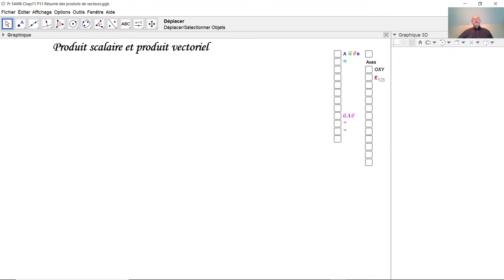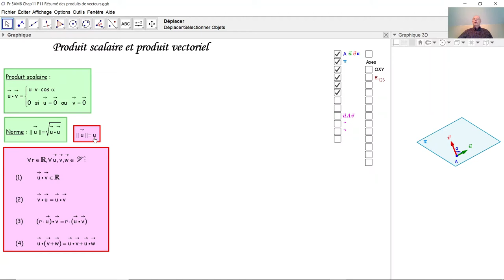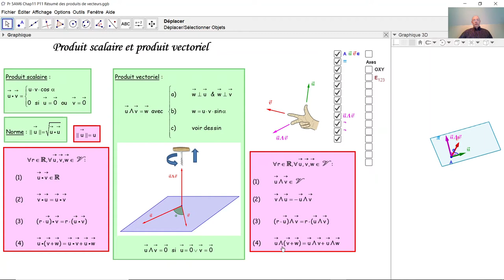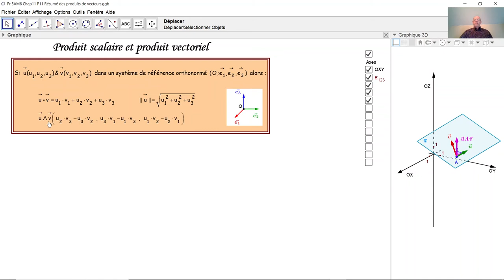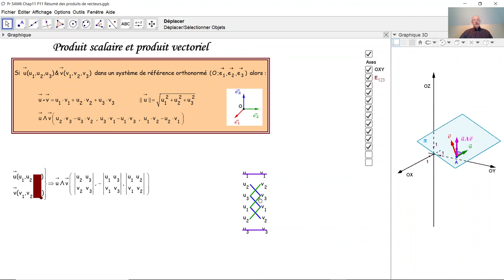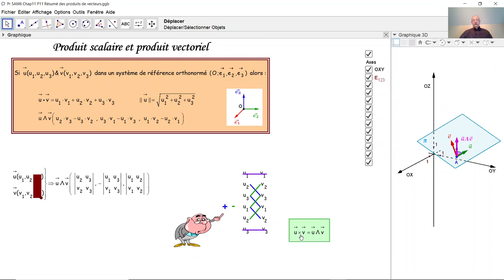Résumé des produits de vecteurs F5044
F5044 Ici sont résumés le produit scalaire, le produit vectoriel, leurs propriétés ainsi que leur calcul dans un système de référence orthonormé.